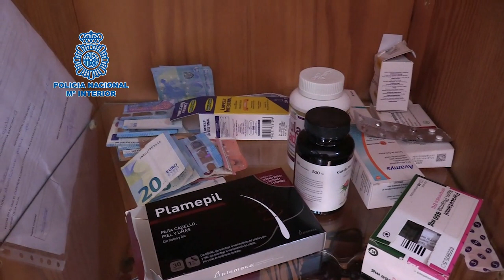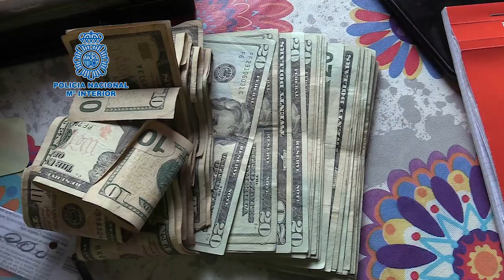Liberadas 15 mujeres víctimas de trata que eran explotadas en locales de Murcia y Almería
La Policía Nacional libera a 15 mujeres víctimas de trata que eran explotadas en locales de Murcia y Almería

Se han desarticulado dos organizaciones criminales dedicadas a la trata con fines de explotación sexual y hay 16 personas detenidas de las que siete de ellas han ingresado en prisión provisional

Las mujeres eran captadas mediante engaño en sus países de origen, Colombia y Ecuador principalmente, y posteriormente eran obligadas a prostituirse tras llegar a España donde eran sometidas a vigilancia mediante medios tecnológicos